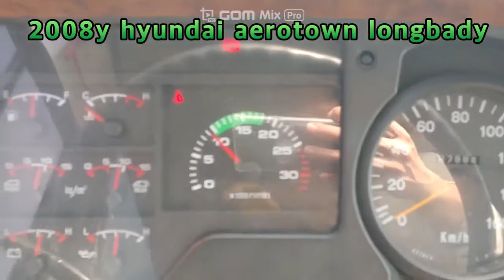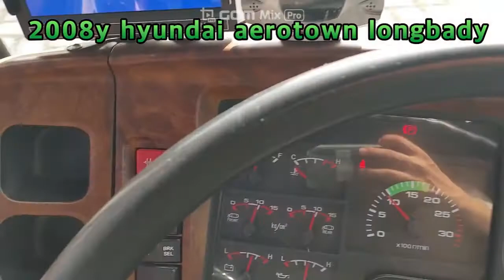2008 HYUNDAI AERO TOWN LONG BODY - $ 7,708 [Used Car Korea Network]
09:00 to 22:00 GMT + 9 (Korea Time)